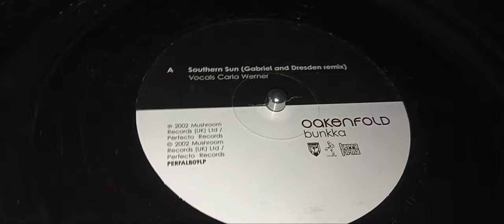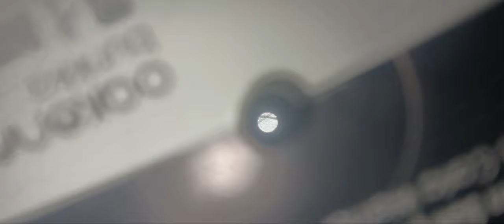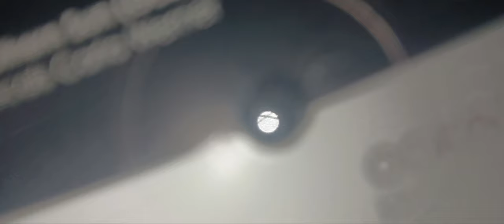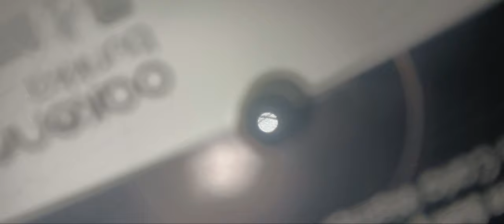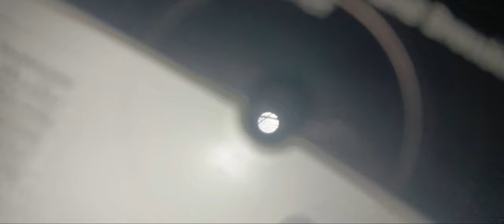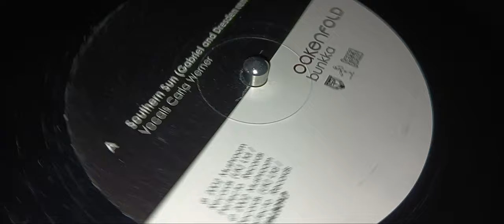OAKENFOLD - SOUTHERN SUN (Mushroom Records PERFECTO) - VENELEA Favorite VINYL PICS A (10 of 10)